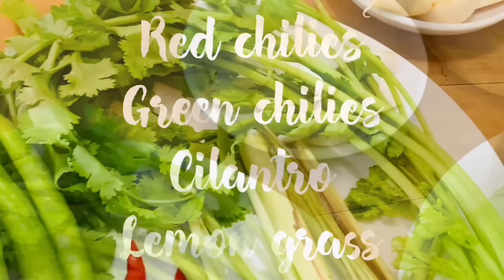Thai Steamed Fish with Lime and Garlic |Ghie’s Apron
This recipe is so delicious,refreshing,healthy and super easy and simple to make.

Ingredients:

Fish (any kind)
Lime
Garlic
Coriander
Lemon grass
Fish sauce
Honey
Red and green chilies
Salt